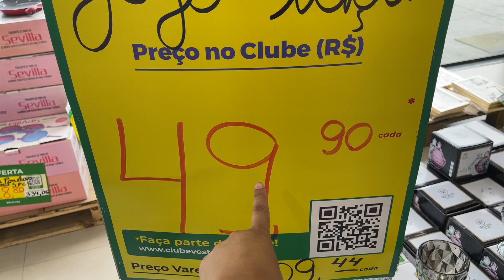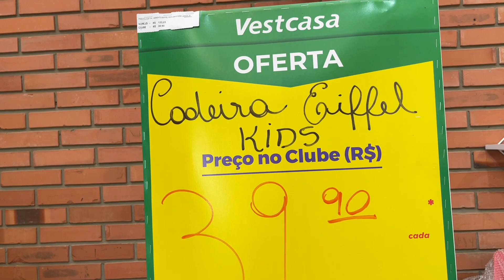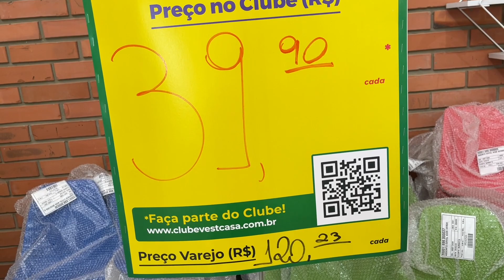A MESA NOVA CHEGOU 😱🤩 Montamos ela ficou um SONHO 🤩❤️